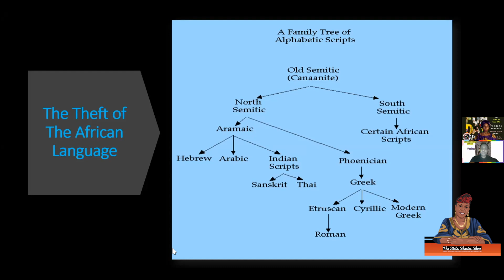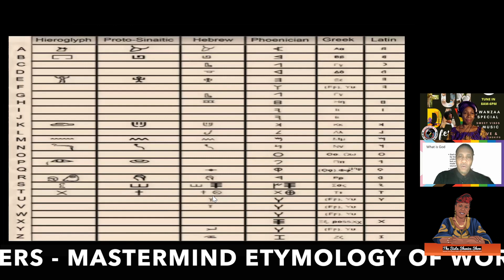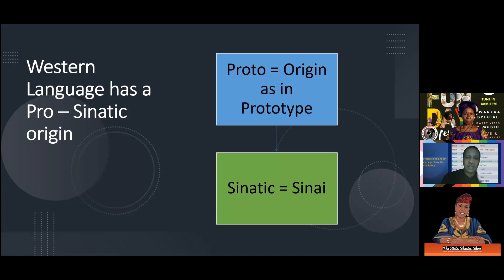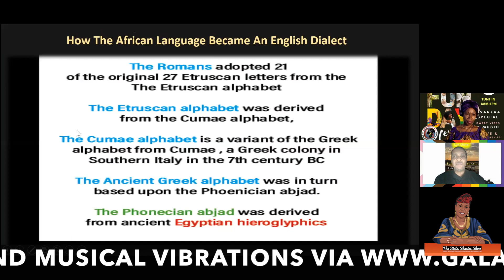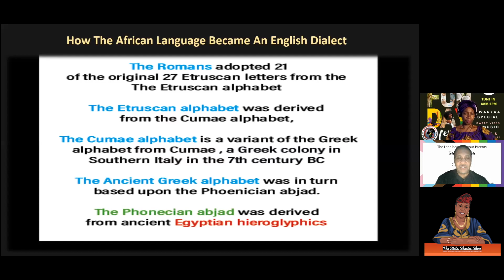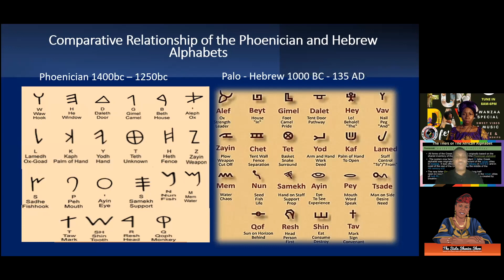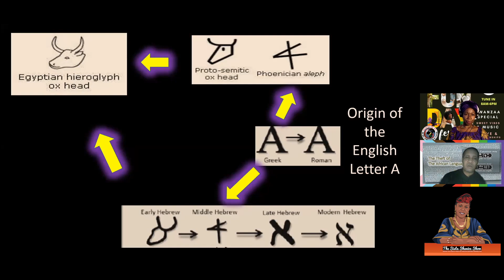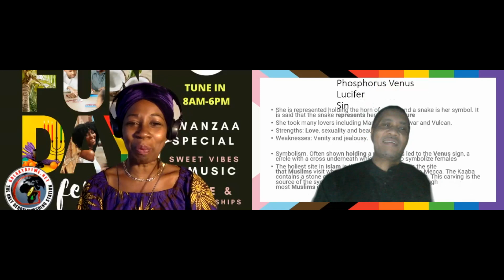The Theft of the African Language - Mastermind of Etymology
The family tree specifying the origination of the Alphabet largely ignores the fact that its origins is in Africa.   It's falsely portrayed to have a non African origin yet it was the African language that became an English dialect.

Brother Jammers delivers a powerful presentation that puts the creation of the Alphabet in its correct context, Africa, decodes the meaning of words and how to find the hidden meaning of words.